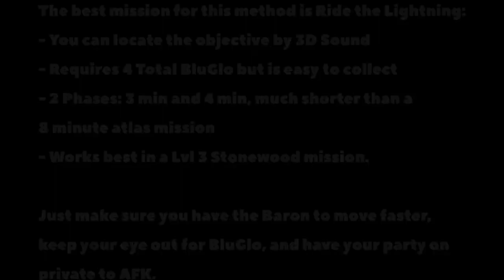Fortnite Best AFK XP Trick! 46,000 XP/Session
Using Save The World and the Constructor AFK Loadout, you can earn some really high levels of XP! Note: There is an XP cap of 600k per day, meaning you can earn up to 8 levels each day.

Fortnite XP Glitch, Fortnite XP, Fortnite Unlimited XP